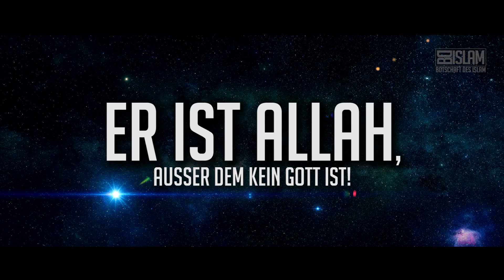ER IST ALLAH! ᴴᴰ │ Herzerwärmende Rezitation │ Botschaft des Islam (1080p_60fps_H264-128kbit_AAC)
Dies ist eine Videokopie von Botschaft des Islam Originaltitel: ER IST ALLAH! ᴴᴰ │ Herzerwärmende Rezitation │ Botschaft des Islam (1080p_60fps_H264-128kbit_AAC)